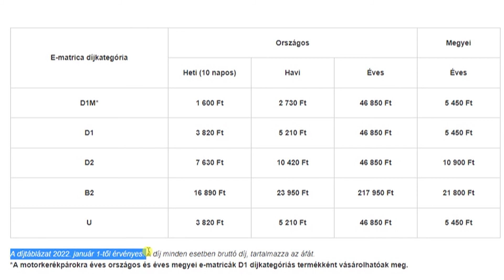Krónika: Minden eddiginél eredményesebb volt az előértékesítési kampány (2022.01.05.)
Sosem értékesítettek még a korábbiak során annyi éves valamint megyei autópálya matricát az elővásárlási kampány keretében, mint 2021 decemberében.